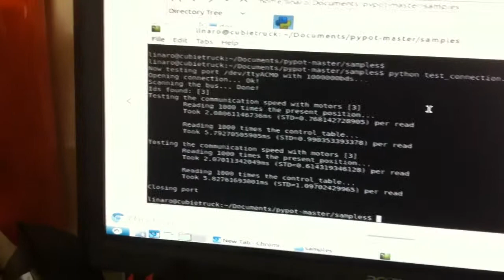CUBIETRUCK AND USB2AX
First steps with my new cubietruck.

Connection with one AX-12 through USB2AX.

Works at first time with PYPOT python and Lubuntu distro.